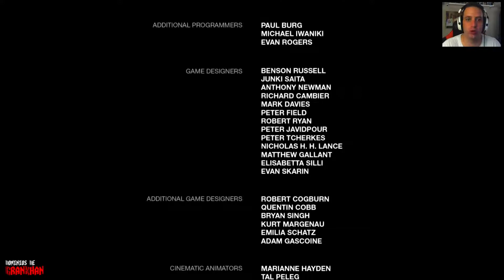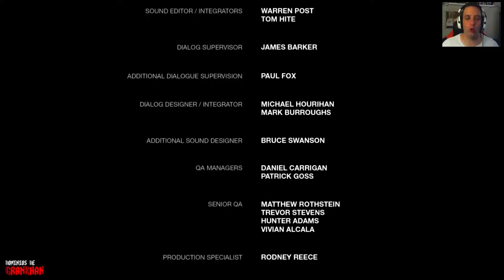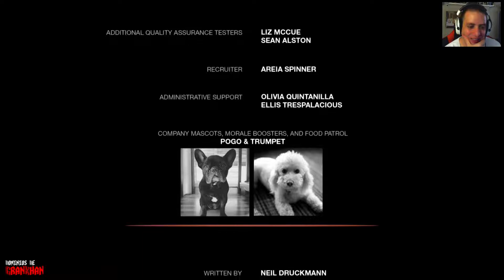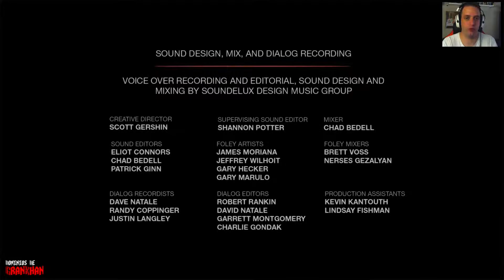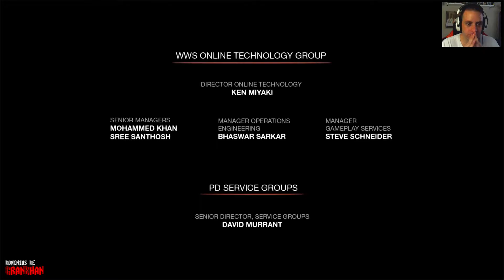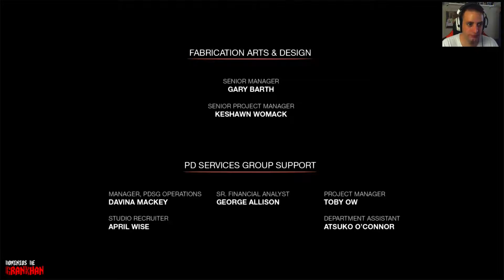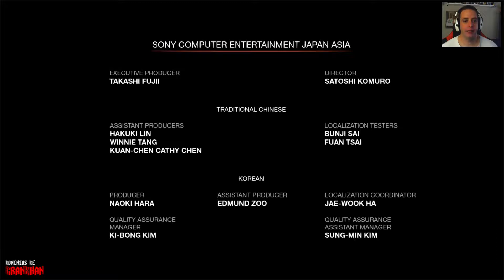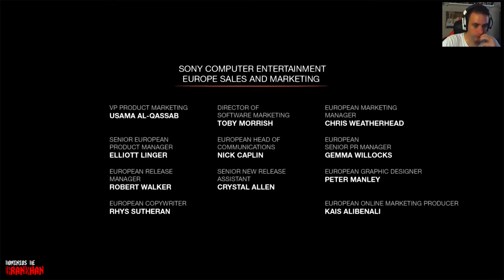[ THE LAST OF US Remastered | PS4 ] #24 | Episodio final - Epílogo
THE LAST OF US Remastered | PS4 | Edición Limitada
Estudio: Naughty Dog | 2014

Serie dedicada a The Last of Us, en su versión remasterizada para PS4. Afrontaré el modo historia para un jugador, en el máximo nivel de dificultad (Realista), y a través de capítulos de aproximadamente media hora.

- Comentado en directo.
- Calidad recomendada de visualización: 1080p @ 60 FPS

Gracias por pasar el rato con nosotros. Un saludo.THE LAST OF US Remastered | PS4 | Edición Limitada

- Comentado en directo.

Gracias por pasar el rato con nosotros. Un saludo.